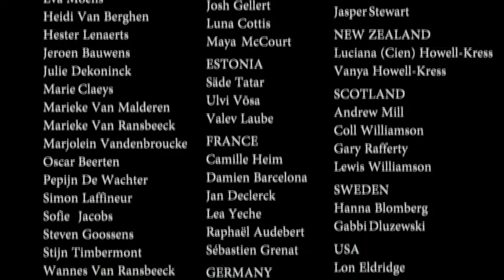Ethno New Zealand Boosted 2017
Help us to bring Ethno to New Zealand in 2018!